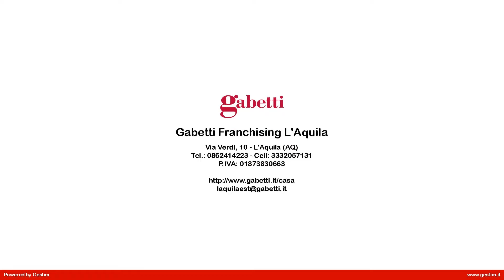Appartamento in Vendita a L'Aquila (AQ)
Rif. OV0212 : L'Aquila-Coppito: in zona residenziale e ben servita, nelle immediate vicinanze del Polo Universitario e dell'Ospedale Regionale proponiamo in vendita appartamento di 110 mq ca. su due livelli posto al 2° e 3° piano di una palazzina non servita da ascensore. La soluzione, al 2° piano, si compone di ampia e luminosa zona giorno con cucina abitabile entrambe servite da un comodo terrazzo abitabile, camera matrimoniale , e bagno con doccia. Con una coma scala  accediamo al piano superiore dove troviamo una camera matrimoniale con bagno padronale, e una camera singola, il tutto servito da ampio balcone  panoramico.  Completa l'immobile un box auto. La soluzione, totalmente ristrutturata,  e' ideale per famiglie o per uso investimento.